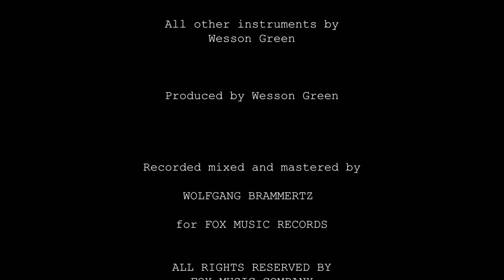Mentsches & Green - "Back To Cave Hill Road"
"Back To Cave Hill Road" by Mentsches & Green

from The Night Owl On The Chimney 2021

Recorded at Fox Music Studio / Telgte / Germany
Produced by Wesson Green

Vocals & acoustic guitar: Thomas Menschen
All other instruments: Wesson Green